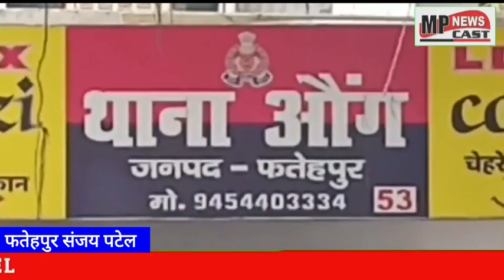फतेहपुर जिले के औंग थाना क्षेत्र खरौली गांव के देश भक्त वैष्णोदास शिवभक्त शिवकरन के साथ राजाराम इंटर